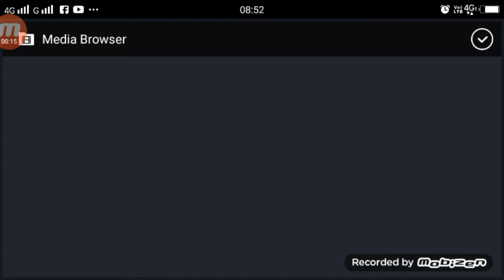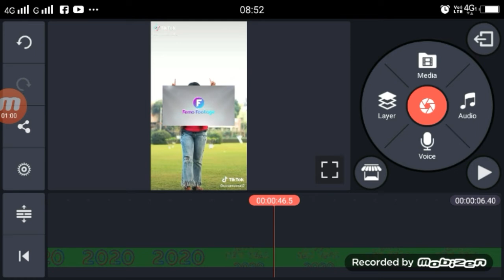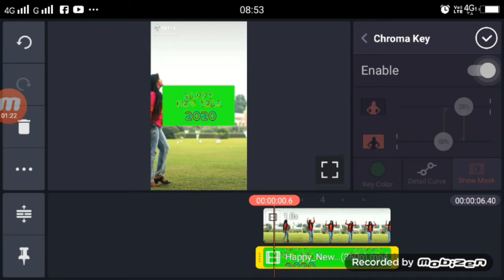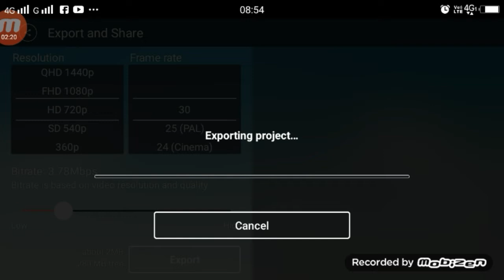TikTok Trend 2020 Happy New Year | Happy New Year Wala Video Kaise Bnaye | VFX Editing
Apps

►your question
tiktok par happy new year wala video kaise bananye,
tiktok par happy new year 2020 wala video kaise bananye,
TikTok  Trend 2020 Happy New Year,
2020 Happy New Year tutorial,
2020 Happy New Year vfx editing,
2020 Happy New Year green screen,
2020 Happy New Year video tutorial,
happy new year 2020 video,
happy new year 2020 video tutorial,
TikTok Heart 2020 Specail Editing,
TikTok Par Happy New Year Wali Video Kaise Bnanye,
2020 Tutorial Kinemaster happy new year,
happy new year 2020 images download,
happy new year 2020 status download,
happy new year 2020 wishes for friends and family,
new year green screen video,